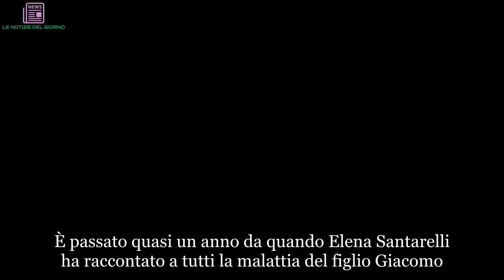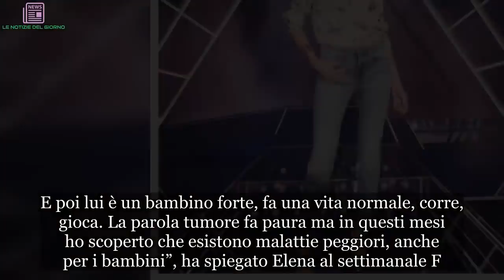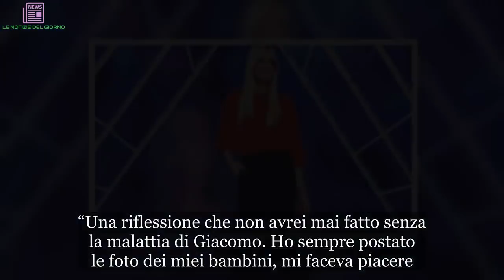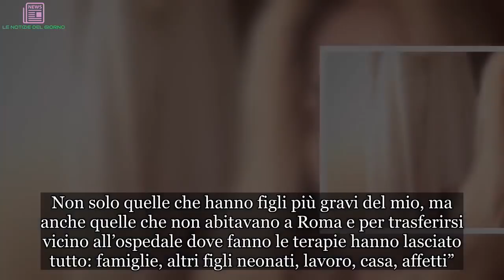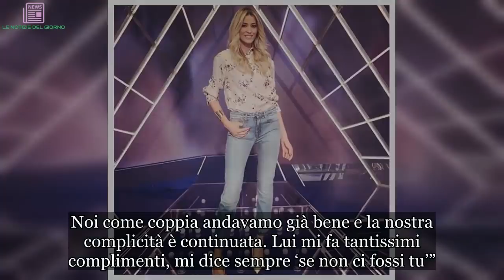Elena Santarelli e il tumore di Giacomo: la drastica (e inattesa) decisione | ULTIMI ARTICOLI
È passato quasi un anno da quando Elena Santarelli ha raccontato a tutti la malattia del figlio Giacomo. La modella e il marito Bernardo Corradi sono rimasti sconvolti quando hanno ricevuto la diagnosi ed Elena, forse anche per sfogarsi, ma anche per non far sentire sole le mamme nella sua stessa condizione, ha deciso di parlare. Il pubblico – e anche i colleghi del mondo dello spettacolo – si sono tutti stretti intorno al dolore della sua famiglia che, come ha sempre sottolineato Elena, cerca di restare “normale”. Di recente Elena ha preso la decisione di non pubblicare più foto dei suoi figli. Ma per capire le ragioni bisogna fare un passo indietro.“La nostra battaglia non è ancora finita ma noi siamo molto fortunati: ci siamo accorti che Giacomo non stava bene prima che succedesse il patatrac. E poi lui è un bambino forte, fa una vita normale, corre, gioca. La parola tumore fa paura ma in questi mesi ho scoperto che esistono malattie peggiori, anche per i bambini”, ha spiegato Elena al settimanale F.
Questa lotta contro il tumore di sicuro l’ha provata e l’ha cambiata profondamente. E che l’ha spinta a cambiare alcune cose della sua vita. Per esempio ha deciso di smettere di pubblicare foto dei suoi figli sui social. “Una riflessione che non avrei mai fatto senza la malattia di Giacomo. Ho sempre postato le foto dei miei bambini, mi faceva piacere. Oggi ho deciso che non lo farò più perché desidero che mio figlio, anche quando sarà guarito, sia libero di uscire senza essere indicato come il figlio della Santarelli. Tra un anno sarà diverso e nessuno lo riconoscerà più”.
E ha precisato: “Molti hanno conosciuto un lato di me che non era visibile con i miei lavori precedenti, mi hanno visto più umana. Non ho mai dato la colpa a nessuno di quello che è successo, anche perché i bambini più reattivi alle cure sono quelli con i genitori che non accusano nessuno. Sono una donna fortunata. Da certe esperienze si esce trasformati: so che non sarò più quella di prima, ma so anche che sono diventata una persona migliore”.
Elena, nonostante questa brutta situazione, si sente fortunata: “Guardo le altre madri in ospedale con me. Non solo quelle che hanno figli più gravi del mio, ma anche quelle che non abitavano a Roma e per trasferirsi vicino all’ospedale dove fanno le terapie hanno lasciato tutto: famiglie, altri figli neonati, lavoro, casa, affetti”. Poi ha commentato la reazione del marito: “I padri reagiscono più lentamente, ingranano piano piano, le mamme sono più corazzate. […] Con le dovute eccezioni, la verità è che le donne per la loro straordinaria forza si sobbarcano sulle spalle il peso maggiore. Noi come coppia andavamo già bene e la nostra complicità è continuata. Lui mi fa tantissimi complimenti, mi dice sempre ‘se non ci fossi tu’”.

Http